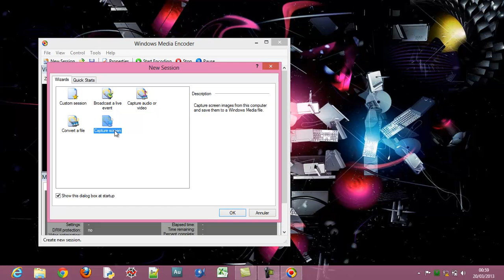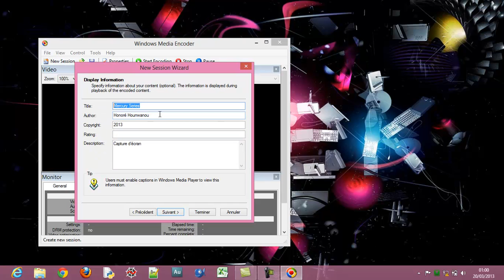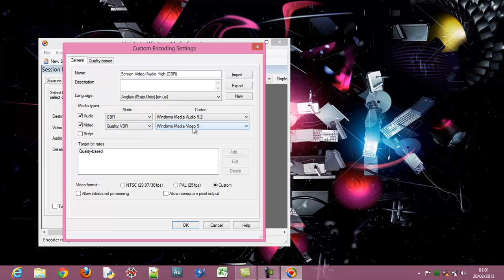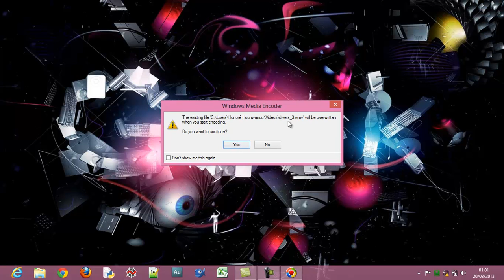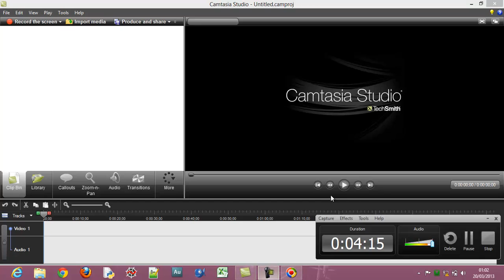DIVERS - 3 - Enregistrez une vidéo de votre écran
Comment faire une capture d'écran vidéo à l'aide de Windows Media Encoder ?